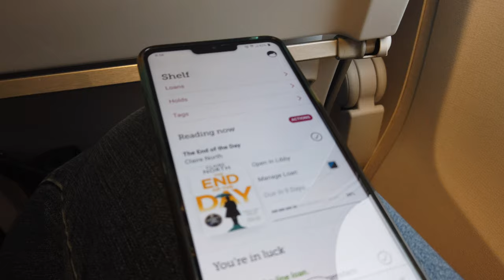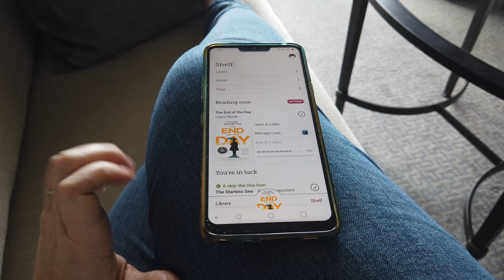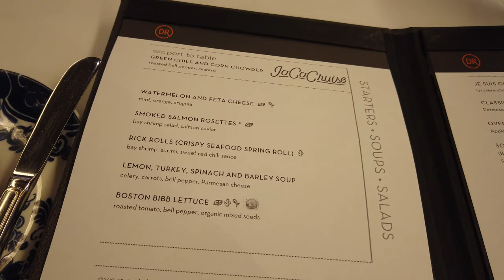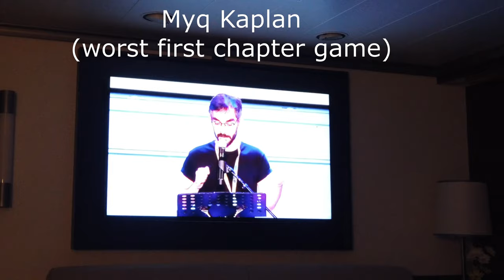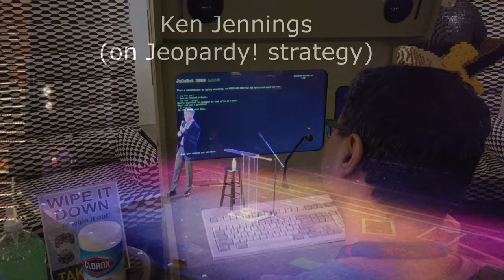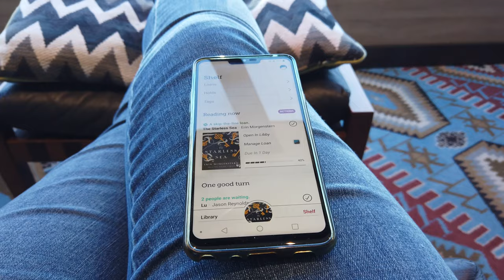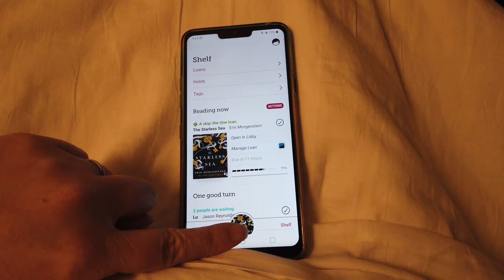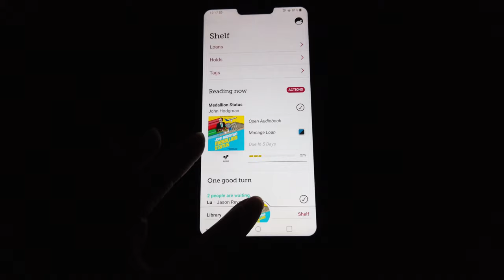Vlog | JoCo Cruise 2020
[CC] Here’s my vlog from JoCo Cruise 2020, where we got to visit some Caribbean islands, see a bunch of awesome musicians and comedians perform, and hear some wonderful authors speak! It’s way too long (as usual), but maybe it’ll keep you entertained while you’re at home and practicing social distancing…?

JOCO CRUISE INFO

BOOKTUBERS MENTIONED

GAMES MENTIONED

Clank!

MY PREVIOUS BOOKTUBE VIDEOS MENTIONED

BOOKS MENTIONED

The Cloud Roads (Books of the Raksura #1) by Martha Wells

The Sorcerer of the Wildeeps by Kai Ashante Wilson